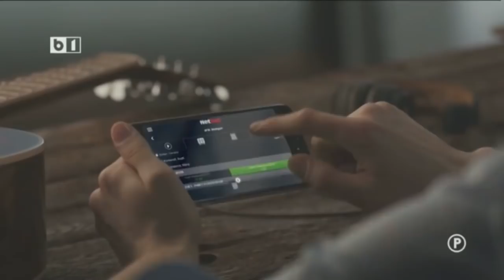UN PONT PE ZI 10 SEPT 2018 P1/2